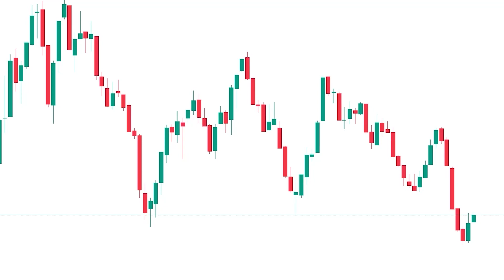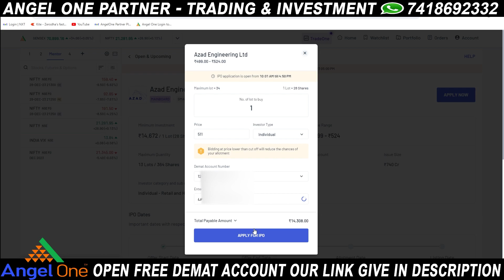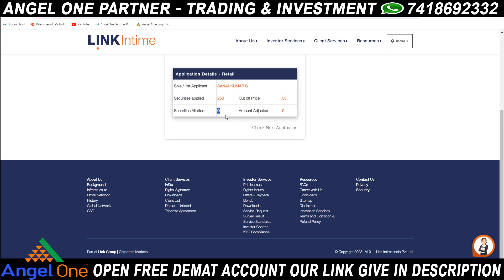How to Check IPO Allotment Status in tamil | How to apply ipo in tamil | Angelone | link intime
How to Check IPO Allotment Status in tamil | How to apply ipo in tamil | Angelone | link intime | Myself Trading

This Youtube Channel Myself Trading Tamil Language.